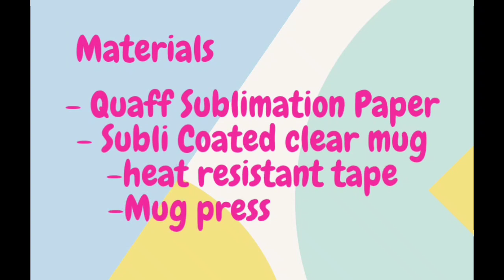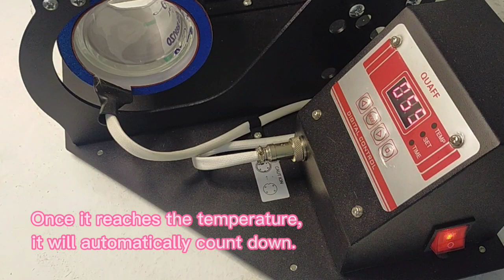Clear Mug Sublimation Tutorial/Easy DIY/Souvenirs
mug printing tutorial,
mug printing at home,
mug printing diy,
mug printing design,
mug printing at home how to print your favorite photo on mug,